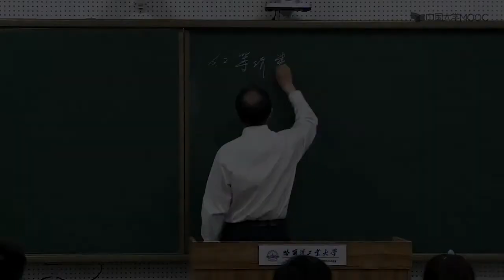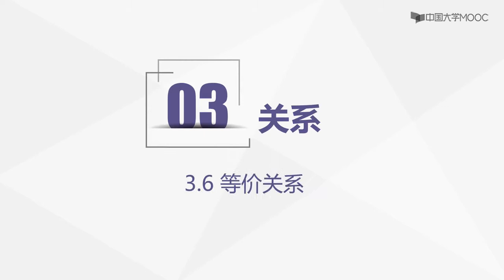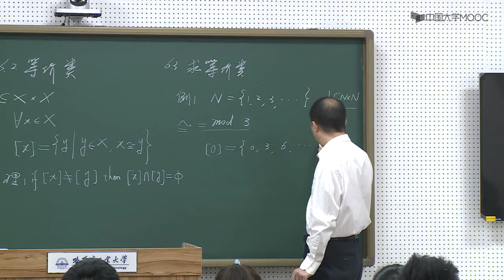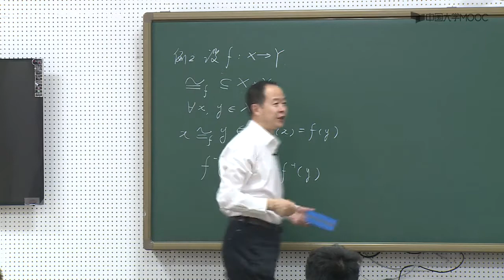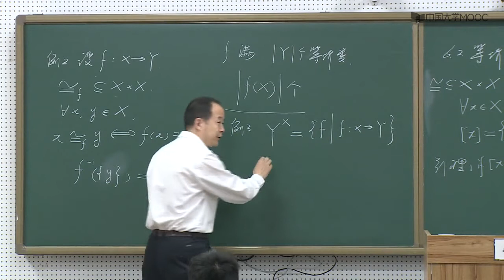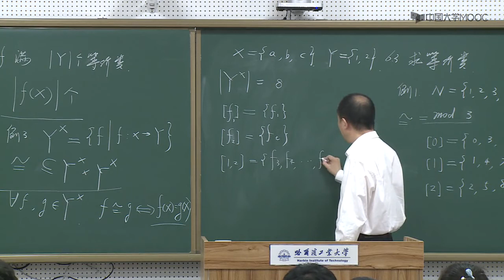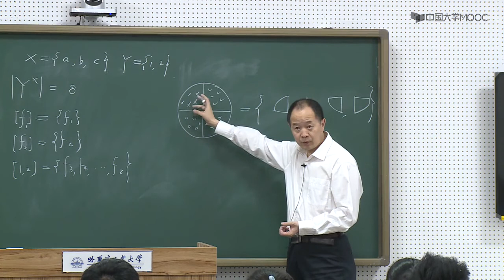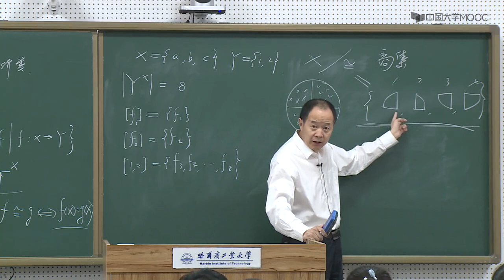9 3 等价关系（3）